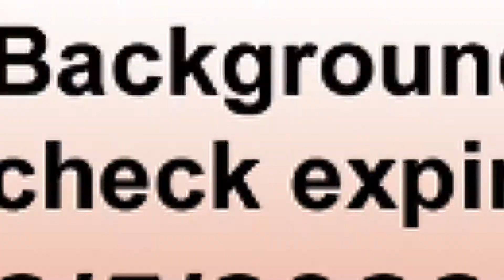Xtreme Clean Softwash Five Star Service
YOUR SAFETY & SECURITY ARE OUR FIRST PRIORITY!
We understand when hiring a new company, that safety for your family and home are of the upmost importance!  This is why Xtreme Clean Softwash uses a 3rd party independent service, Ask The Seal, so you know exactly who you are hiring.  Ask the Seal annually preforms verification of our company and employee licenses, insurance and background checks.
Feel confident in hiring an exterior cleaning company that puts your family and home 1st! Trust and depend on Xtreme Clean Softwash.
Xtreme Clean Softwash is an exterior cleaning company in Minnesota that provides soft washing services to residential and commercial properties using low pressure and biodegradable solutions.